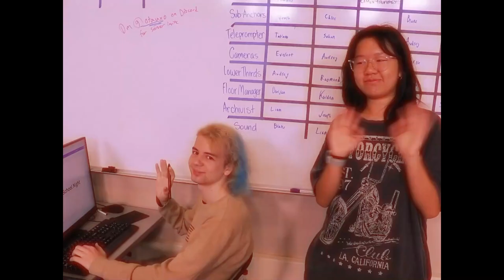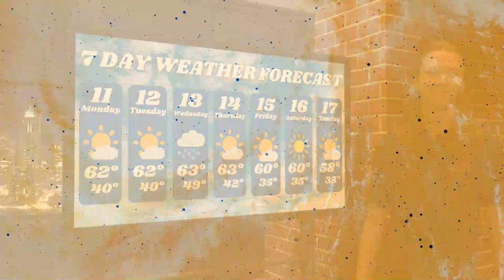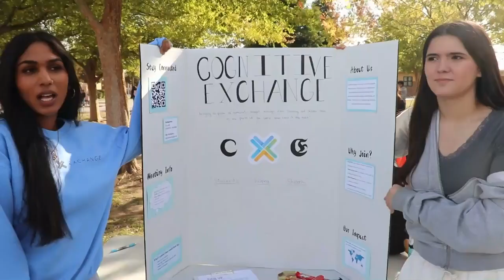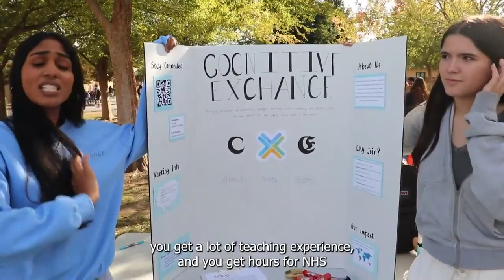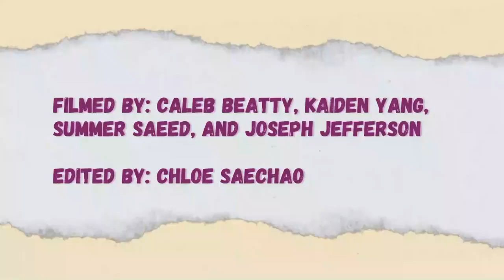COHS WPTV - 11/12/24